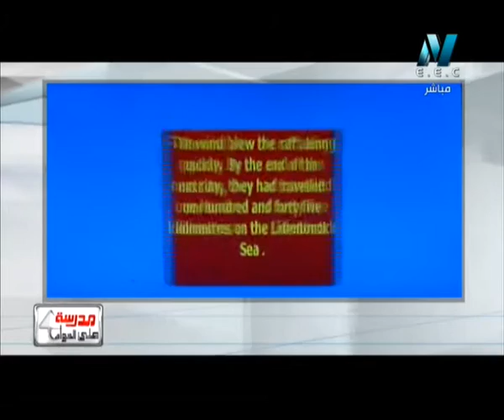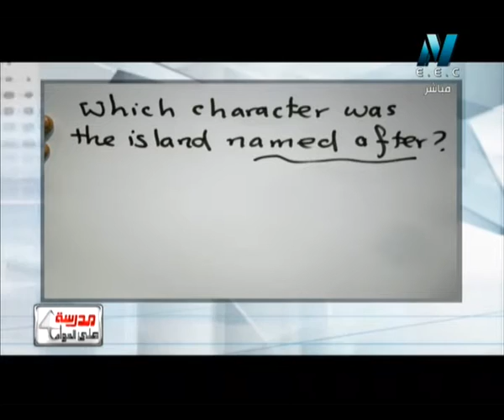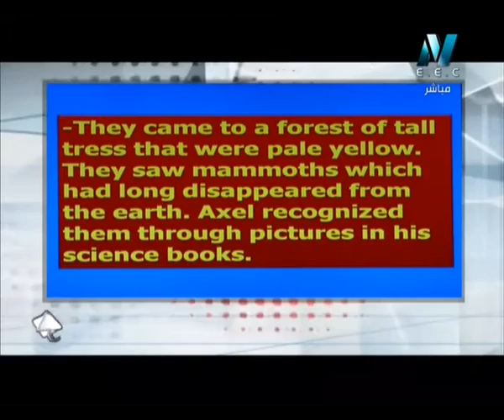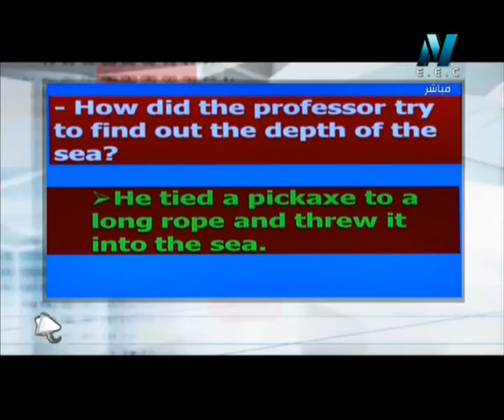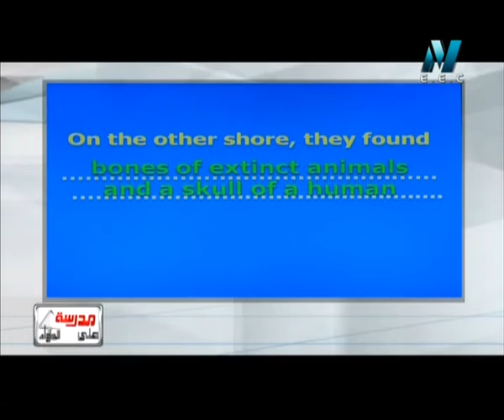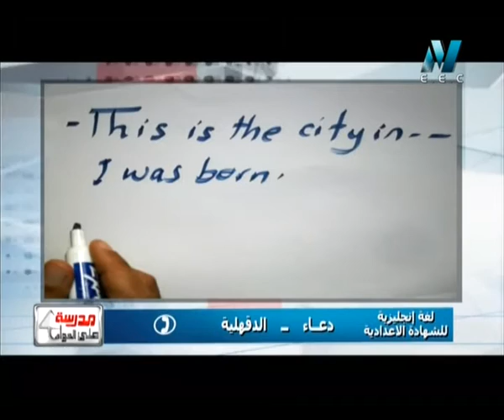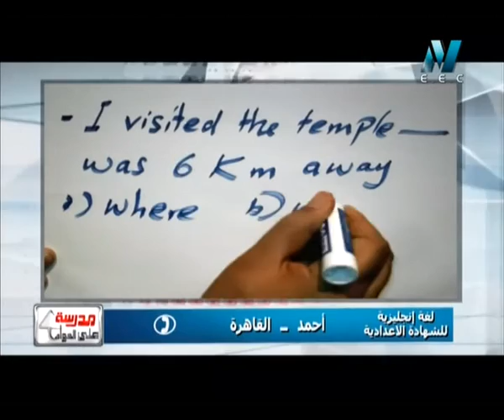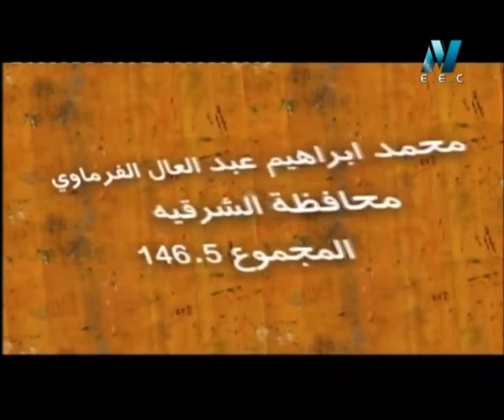08-03-2016 لغة إنجليزية 3 إعدادي حلقة 4 Story chapter seven